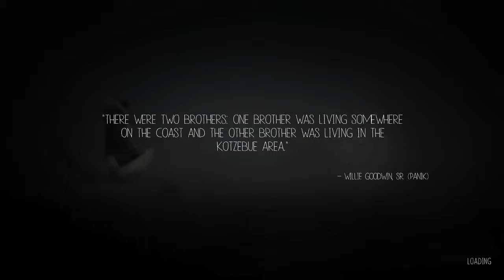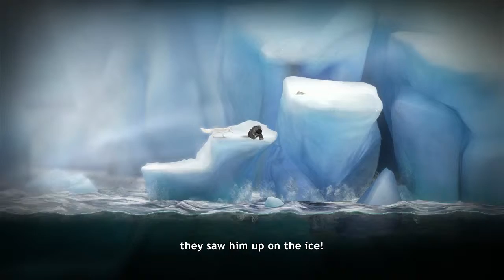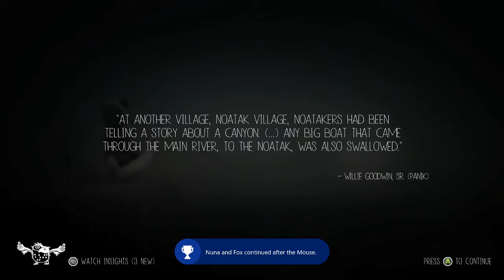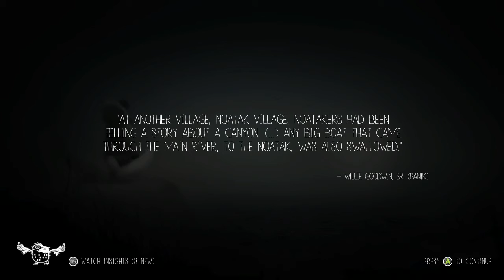Never Alone (Kisima Ingitchuna) (Fox Tales - The Ocean)